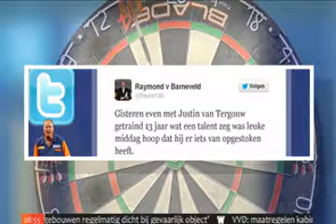Justin van Tergouw op 13 jarige leeftijd bij WNL (September 2013)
Justin van Tergouw WNL